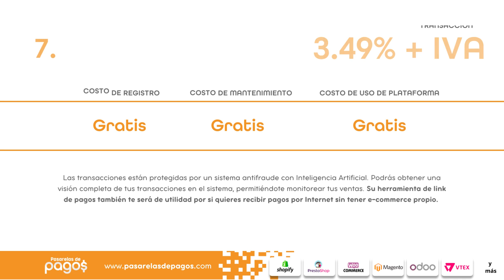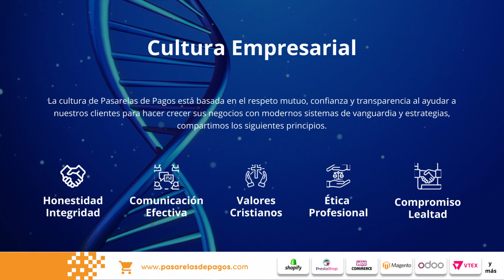Mejores Pasarelas de Pagos en Honduras (Bac Credomatic, SafetyPay, Nuvei Payu y más...)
Pasarelas de Pagos en Panamá – Comparador de las mejores pasarelas de pagos en el Panamá formas y medios de pagos para tu tienda online web ecommerce, compara y elige la mejor opción de pago para empezar a vender online en tu comercio electrónica y aceptar pagos en línea de forma rápida y segura, te ayudamos a descubrir las mejores opciones e integrar métodos de pagos en tu página web.

Nuestro comparador de pasarelas de pagos en Panamá te permitirá tomar la mejor decisión para tu negocio en cuanto a medios y formas de pagos se refiere, somos una agencia experta dedicada al comercio electrónico / ecommerce que pone a su disposición esta información para ayudarle a seleccionar la mejor plataforma de pagos para su negocio, vender por internet y aceptar pagos online no debe ser un proceso complejo, por eso el equipo de pasarelas de pagos le ayudará a empezar a recibir pagos por internet de forma rápida y segura.

¿Cuál es la mejor pasarela de pago en Panamá?
La mejora pasarela de pago en Panamá depende de la necesidad de cada negocio, del tipo de producto/servicio que venda, de su mercado objetivo, del tipo de pago que quiera cobrar ya sea pago fijo o recurrente, son varios factores que determinan la mejor pasarela de pago en Panamá para cada empresa, la pasarela de pago en Panamá más popular es Bac Credomatic y SafetyPay.

¿Qué pasarela de pago usar?
Que pasarela de pago usar en tu tienda online es una pregunta que debes resolver para poder establecer un ecommerce exitoso con alto nivel de conversión, para empezar debes comprender que existen varias formas de pago ya sea pago con tarjeta de crédito/débito, pagos en agentes, pagos por transferencia bancarias, pagos por qr, pagos por puntos/wallet, entre otros, por ello debes usar varios complementos para ofrecer diferentes medios y formas de pagos en tu tienda online y de esta forma aumentar la tasa de conversión en tu sitio web.

PROCESADORAS DE PAGOS:
Bac Credomatic, SafetyPay, Nuvei Payu  y más...

¿CON QUÉ PLATAFORMAS ECOMMERCE TRABAJAMOS?

¿Quieres empezar a recibir pagos online? contáctanos y recibe asesoría gratis